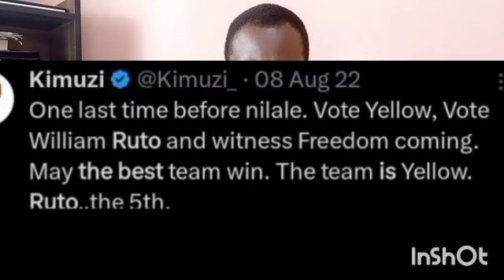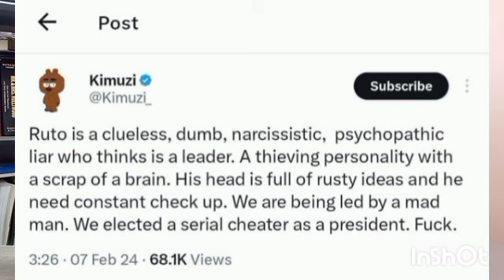DUMPED !!! More pain for Ruto as his staunch supporter delivers BAD NEWS